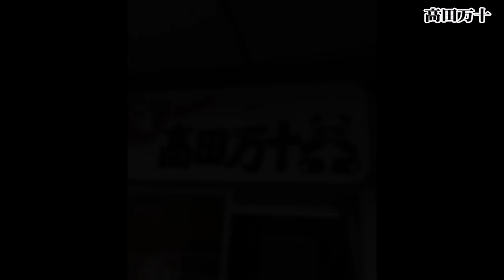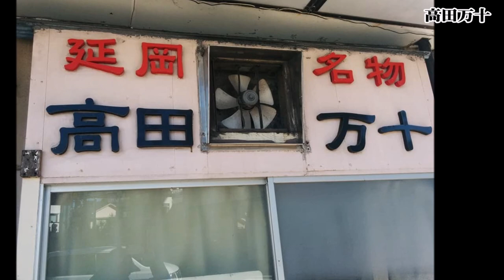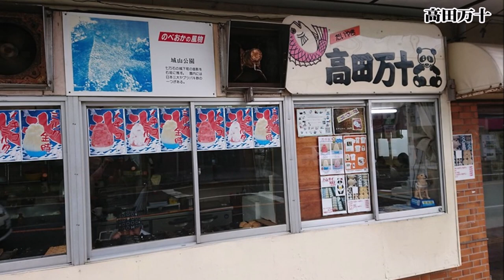高田万十（ハムタイMAX/たい焼き/大判焼き/たかだまんじゅう/宮崎県延岡市幸町）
高田万十
住所/ 〒882-0053 宮崎県延岡市幸町3-112-1
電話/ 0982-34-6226